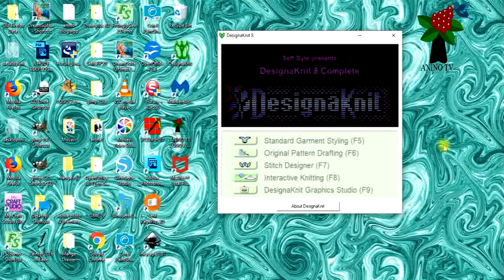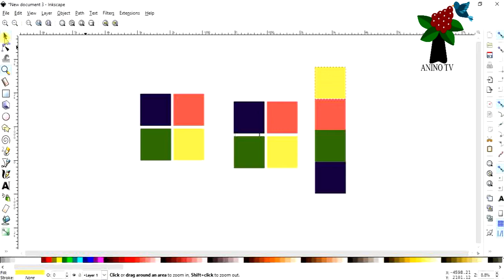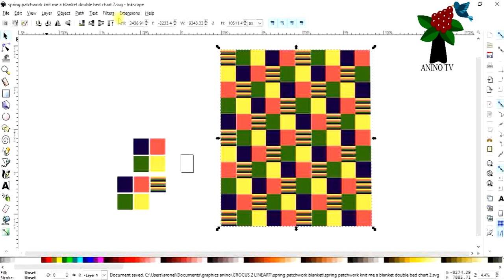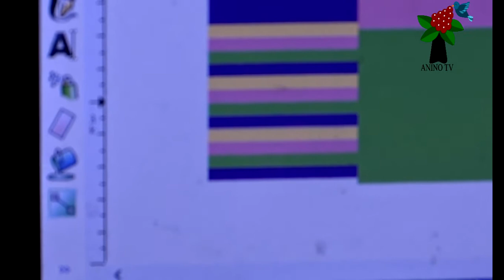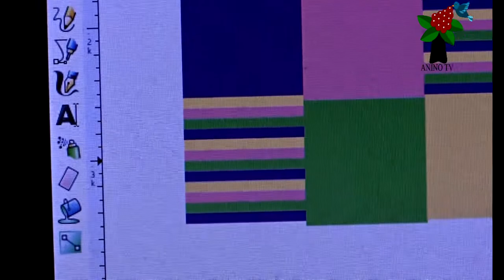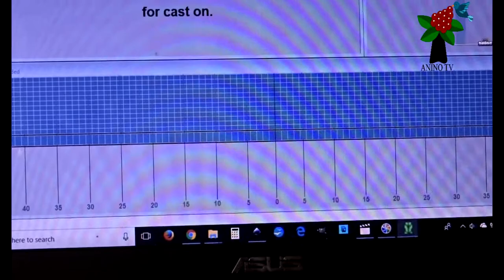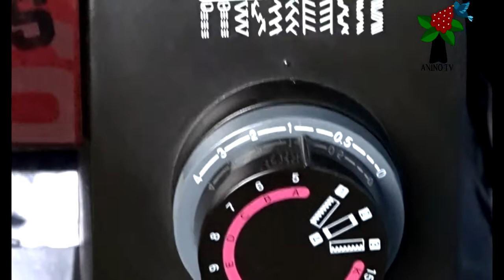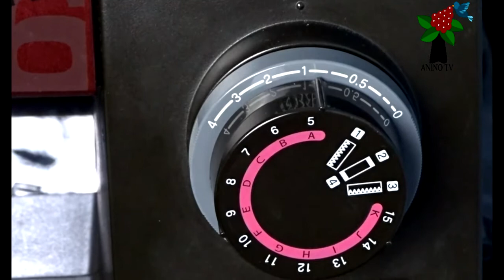Design and Machine knit a patchwork blanket using Inkscape, Designaknit and Brother KH950i Knitting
This video teaches how to design and machine knit a patchwork blanket using a flat bed knitting machine, Designaknit Software and the Inkscape Graphics Software.
Robin Brand Double Knitting Yarns by Thomas B. Ramsden UK have been used. Colours of yarns - Apple- 16, Purple- 17, Rosebud- 78, Sunrise- 70